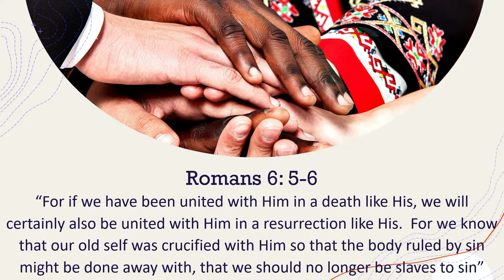All Because of Love 02/04/2021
Rev Glenford Gordon
City Road Baptist Church
Birmingham UK

The Christian virture that is essential for believers